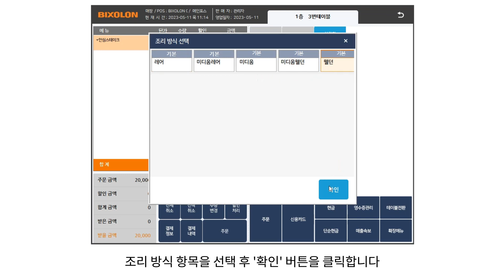포스_조리방법 가이드